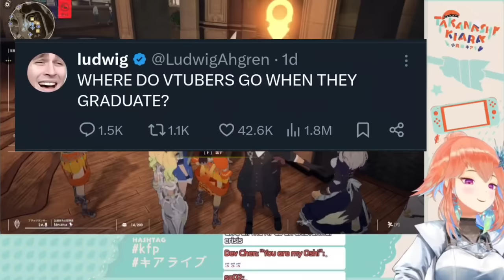𝗞𝗶𝗮𝗿𝗮 𝘀𝗮𝘄 𝗟𝘂𝗱𝘄𝗶𝗴'𝘀 𝘁𝘄𝗲𝗲𝘁 𝗮𝘀𝗸𝗶𝗻𝗴, '𝗪𝗵𝗲𝗿𝗲 𝗱𝗼 𝗩𝗧𝘂𝗯𝗲𝗿𝘀 𝗴𝗼 𝘄𝗵𝗲𝗻 𝘁𝗵𝗲𝘆 𝗚𝗿𝗮𝗱𝘂𝗮𝘁𝗲?' |Hololive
Hololive
Hololive ch
hololive reaction
hololive animation
hololive english
Holocure
holojustice

ED ART by @Tkminnm from Twitter -

BGM used
DOVA-SYNDROME